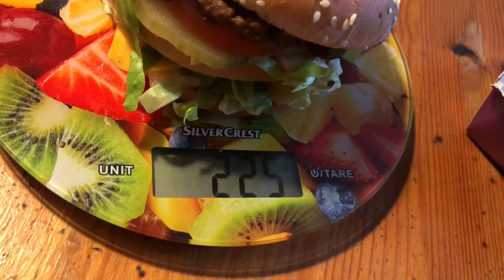Mc Donalds Big Mac Bacon TS mampfen und bewerten Aktions Mc´es Burger im Future Store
Preis: €2,99 (1KG/€13,29)
Gewicht: 225g
Bewertung: 8/10

Den bekanntesten Burger der Welt gibt’s jetzt erstmalig mit Bacon und Tomate! Knackiger Salat, zart schmelzender Cheese, unsere legendäre Big Mac® Sauce und doppelt Rindfleisch runden den Big Mac® Bacon TS zu einem ganz besonderen Geschmackshighlight ab! Einfach zum Reinbeißen!

pduesp